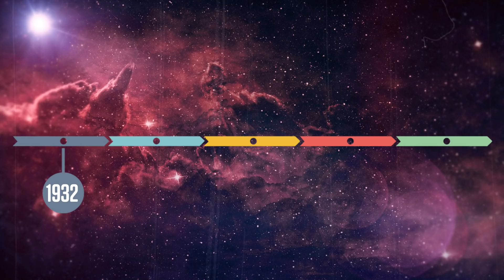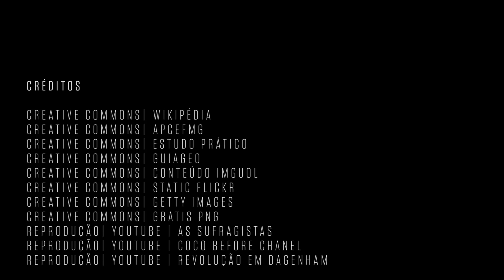Qual a origem do Dia Internacional da Mulher? | SUPER Responde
O Dia Internacional da Mulher é comemorado em 8 de março. Tudo começou quando mulheres foram às ruas reivindicar por melhores condições de trabalho e respeito no ambiente profissional. Até hoje, no Brasil, mulheres saem às ruas neste dia para defender diversas pautas.